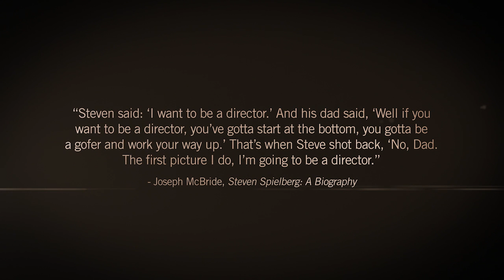Steven Spielberg's Shortcut to Success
New Video: "Am I Going Crazy?! - Watch My New Vlog:"
When I read Steven Spielberg's biography, I was floored. For a few reasons.

1. When he got started as a director, he didn't have any connections.

2. He began shooting his first movies as a teenager and persuaded his friends to pay him 25 cents to watch his movies.

3. He always wanted to direct movies and everyone told him to work his way up. He tried a different strategy.

What strategy did he try and why?

It's called "Cut The Line."

And I detail it in this new video.